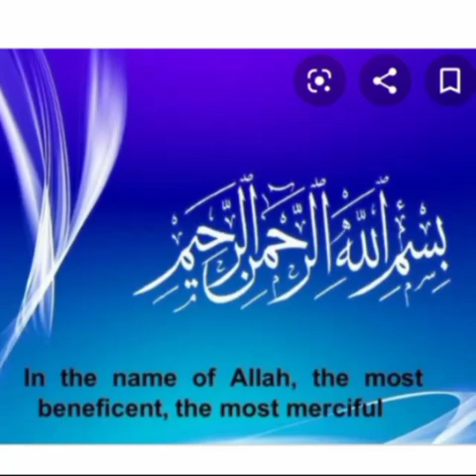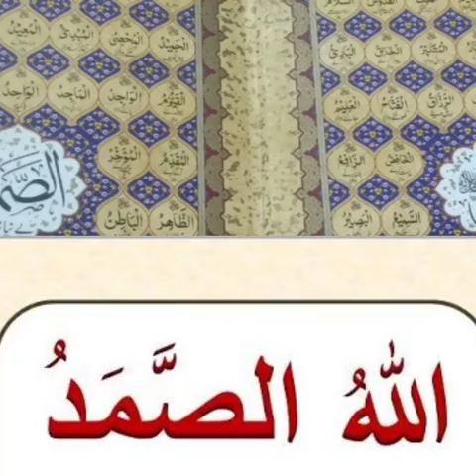وظیفہ برائے خوشحالی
اللہ تعالیٰ سب کی پریشانیوں کو دور کرے